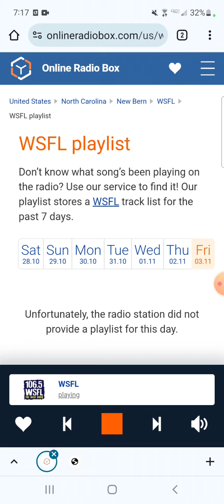106.5 WSFL - In Concert Weekend: 7pm Hour, Part 4 (November 4, 2023)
Recorded after Tom Petty - American Girl (Live V2) and before J. Geils Band - Musta Got Lost (Live).